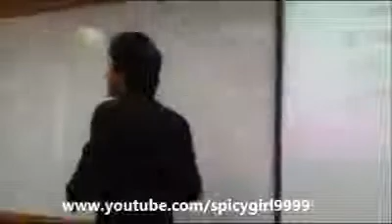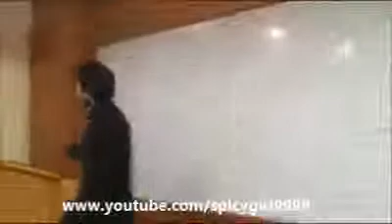Funny boy in university